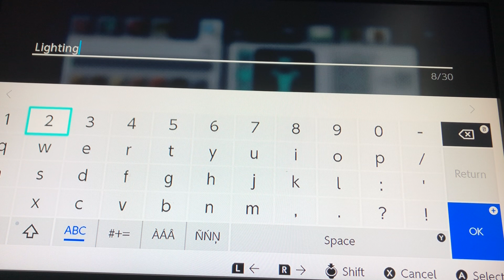THE 100 EPISODES WAR !!! [210]